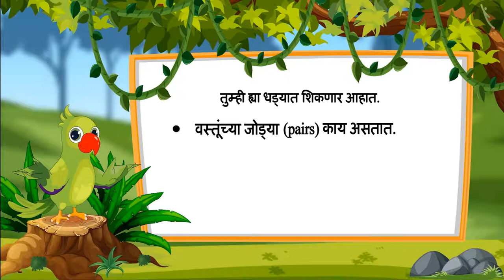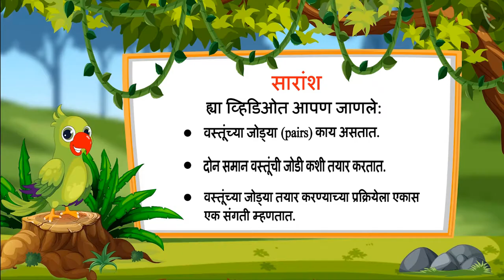एकास एक संगती | Part 1/3 | One to one correspondance | Marathi | Class 1